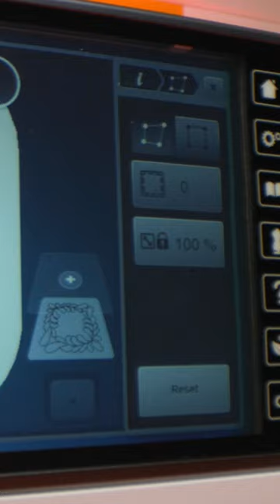Easily scale and morph your embroidery designs to fit the desired shape on the B 790 PRO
Precisely positioning an embroidery design and scaling or morphing it to fit has never been easier than with the 4-Point Placement function on the B 790 PRO! Simply define four points on the fabric in the hoop and the design is placed proportionally or can be morphed to fit the created boundary.